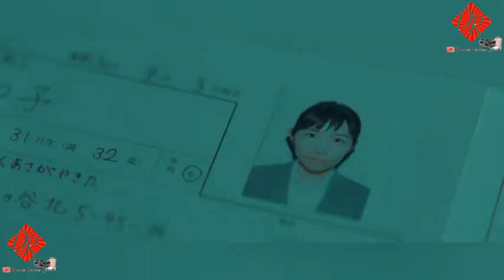அன்பு மற்றும் அதிர்ஷ்டம் || Epi - 7 || Japanese Short Drama || Drama Review || 2022